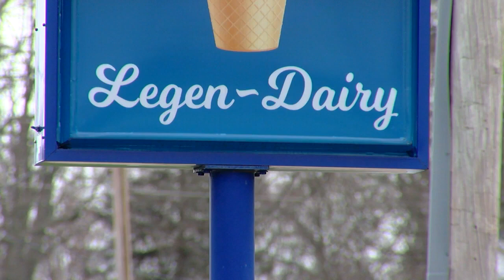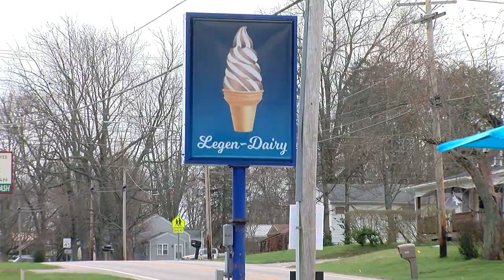Bethel ice cream spot is Legend - wait for it - dairy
Everybody thinks their ice cream stand is legendary. So with that in mind, Bob stopped at one Bethel spot called Legen... wait for it...Dairy